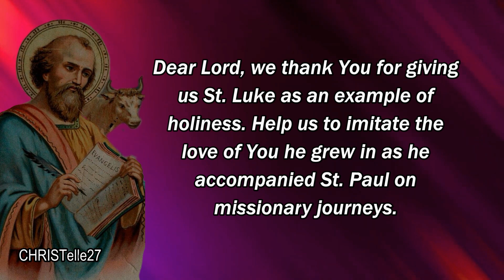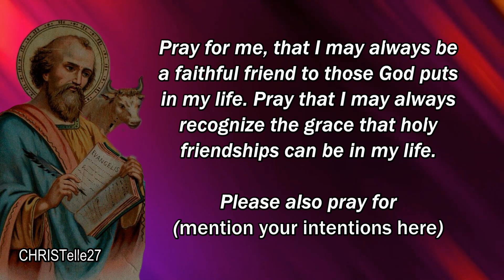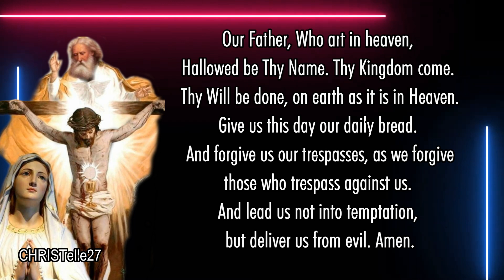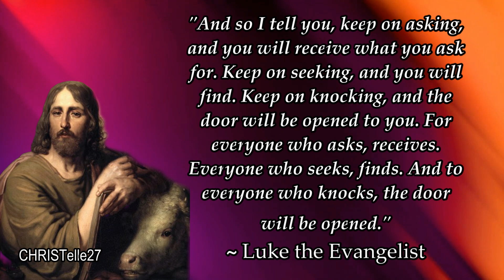St. Luke the Evangelist Novena : Day 3 | Patron of Artists, Physicians, Bachelors, Surgeons, etc.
PATRON SAINT OF artists, physicians, bachelors, surgeons, butchers, notaries, goldsmiths, brewers, glass workers, unmarried men
ATTRIBUTES: Evangelist, Physician, a book or a pen, accompanied by a winged ox or calf, painting an icon of the Blessed Virgin Mary, a brush or a palette

Dear Lord, we thank You for giving us St. Luke as an example of holiness. Help us to imitate the love of You he grew in as he accompanied St. Paul on missionary journeys.

St. Luke, we do not know how you came to convert to Christianity. But we know that you accompanied St. Paul for a long time on his missionary journeys to help him as he preached the Gospel.

Please bring my petitions before God Whose Gospel you preached!

You were a faithful friend to St. Paul, even staying with him when he was in prison and all others left him.

Pray for me, that I may always be a faithful friend to those God puts in my life. Pray that I may always recognize the grace that holy friendships can be in my life.

Most charming and saintly Physician, you were animated by the heavenly Spirit of Love.

In faithfully describing the humanity of Our Lord Jesus Christ, you also showed His divinity and His genuine compassion for all human beings.

Inspire me and those I pray for with your professionalism and with the divine compassion for those we serve.

Remember especially my intentions in this novena.
May the Holy Spirit help me to understand Christ’s words and faithfully apply them in my life. Amen.

St Luke the Evangelist, pray for us!